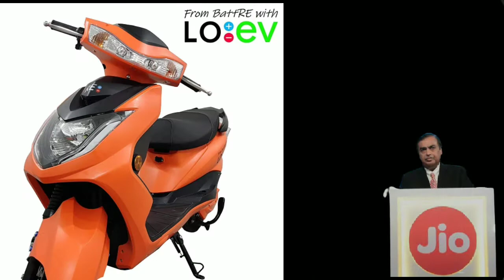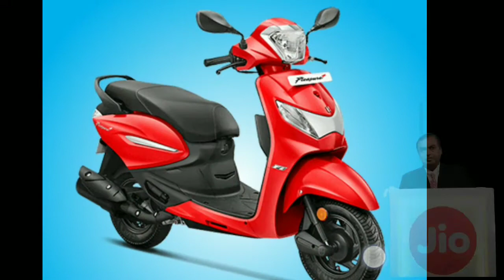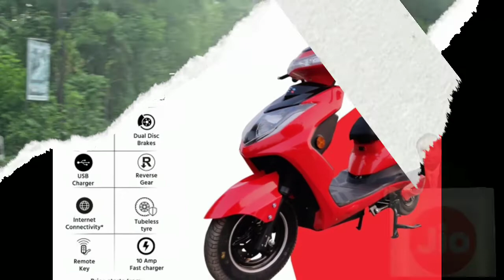मोदी सरकार JIO SCOOTY देगी FREE 2022.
Thank u for watching thish video